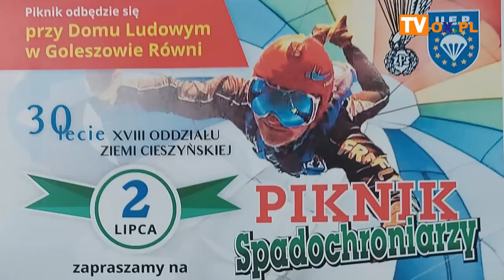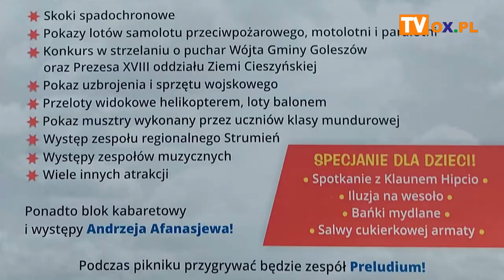Piknik spadochroniarzy już jutro (02.07)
Skoki spadochronowe, pokazy lotów samolotu przeciwpożarowego, motolotni i paralotni, przeloty widokowe helikopterem oraz balonem to tylko niektóre z atrakcji, które będą miały miejsce przy Domu Ludowym w Goleszowie-Równi już jutro (02.07). Tak swoje 30-lecie będą świętowali członkowie XVIII Oddziału Ziemi Cieszyńskiej Związku Polskich Spadochroniarzy.